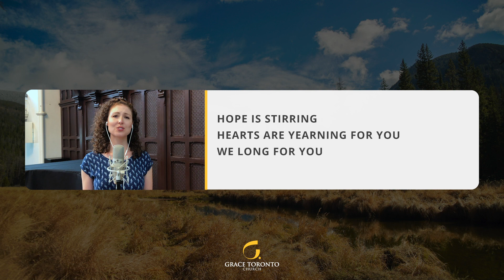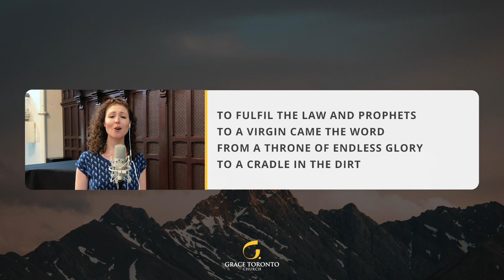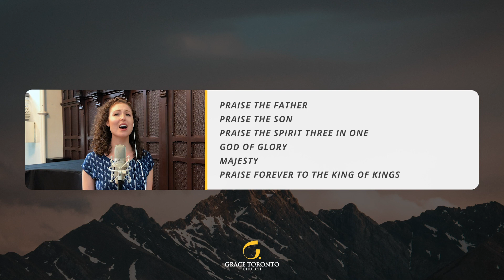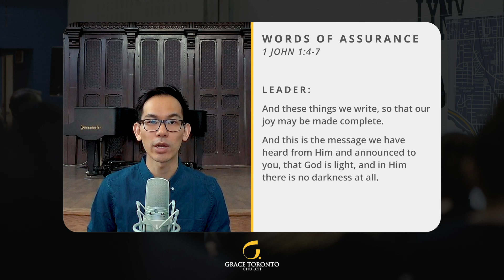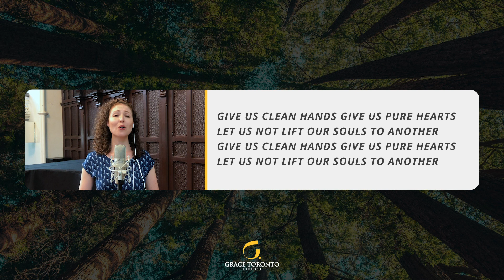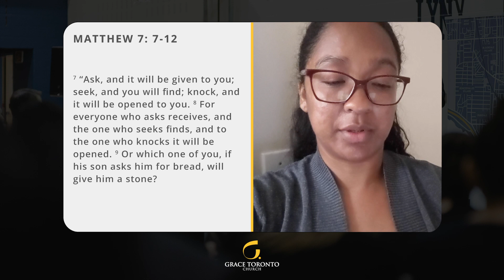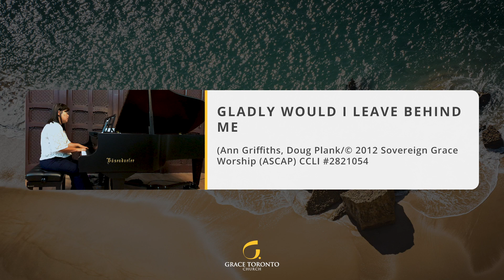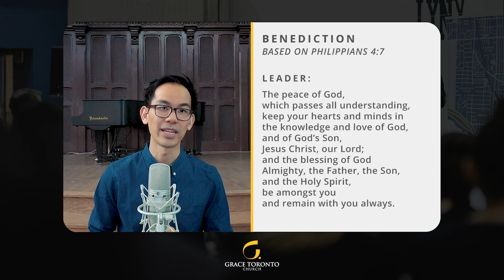Grace Toronto Church - West (July 5)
Welcome to the Grace Toronto Church (West) Sunday service livestream on July 5.
Links & Announcements Below🔻

AFTER SERVICE
For Coffee Hour, visit (password can be found in the stream)

1. The Sovereignty of God in Providence and Salvation - A three-part class on what the Bible says about the rule of God and the role of men and women in the events of history and the salvation of sinners. Sessions on July 8, 15, 22 with each session starting at 7:30 PM. RSVP now

2. Census - We have done a Census like this once before and if you would take the time to answer those questions, it will give our leadership team valuable data that will be beneficial in focusing our ministry, hearing where we can improve, and better understanding our congregations. Please find a link to the census in your inbox. We will accept submissions until next Sunday, July 12th.

3. Pray with us - We pray throughout the week and on host a Sunday evening prayer service. Details on how to join below:

4. Support - If you are in any form of need or if you are able to help others, please to submit your prayers

Stay up to date with Grace by visiting and join our service next Sunday at 10:30 AM.